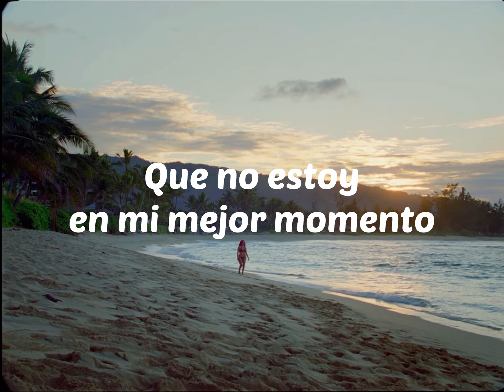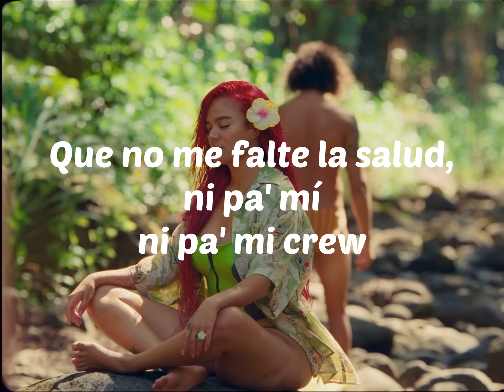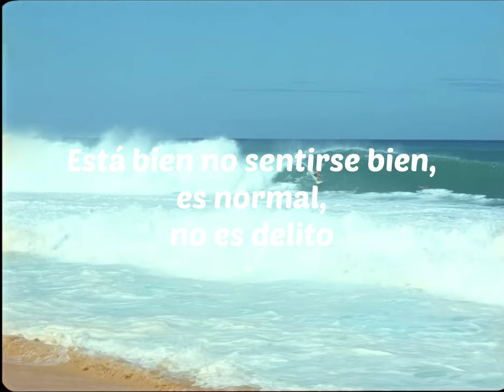Mientras Me Curo Del Cora - Karol G (LETRA)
La colombiana Karol G es la primera artista latina femenina en conseguir el puesto número 1 con un álbum enteramente en español en la lista Billboard 200. La interprete urbana celebró el éxito con el lanzamiento de su nuevo video musical "Mientras me curo del cora" que forma parte de su nuevo álbum "Mañana será bonito".